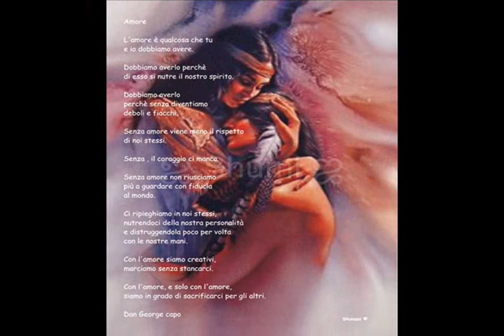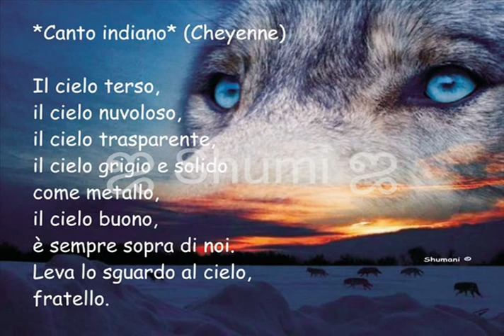...:: Shamboo Wokatonka Oliver Shanti ::...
...:: BY SHUMI ::...